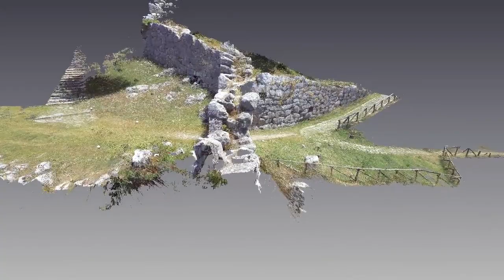Laser scan animation of the Porta Saracena in Segni, Italy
Animation of the laser scan model of the Porta Saracena in Sengi, Italy.

The laser scan model was created using a Faro Focus 3D and was processed in Faro Scene with the animation created in Pointools.

For more information about the archaeological work in Segni by the The British School at Rome with the Archaeological Museum of Segni (Comune di Segni, Italy) please visit the project's website

bsr.ac.uk/research/archaeology/ongoing-projects/segni-project